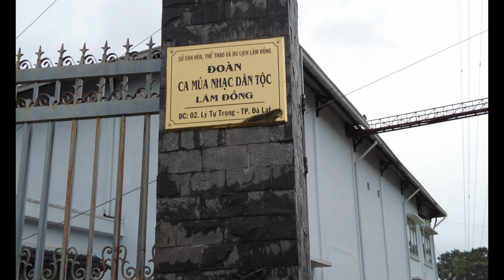Đà Lạt mùa vắng nhưng vẫn còn mưa, từ trường Trinh Vương về hẻm MiMoSa, Hàm Nghi, Cộng Hòa ra sao?